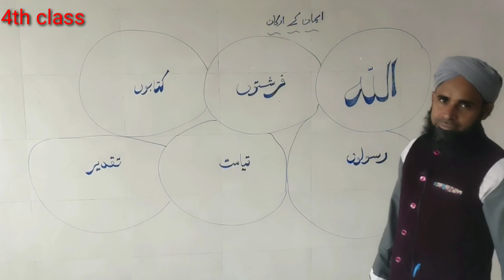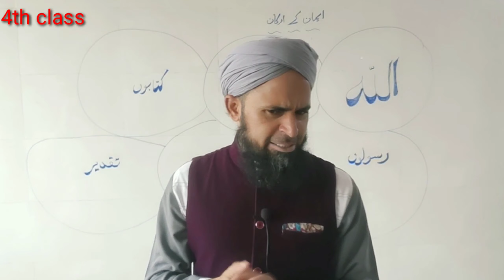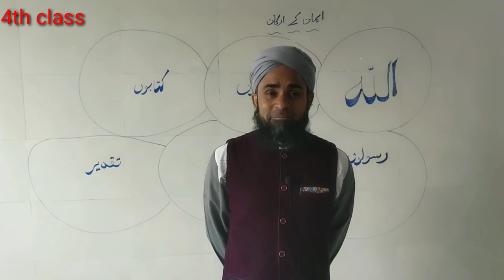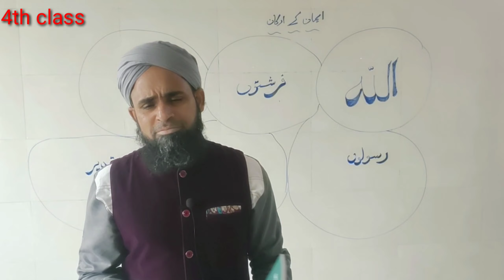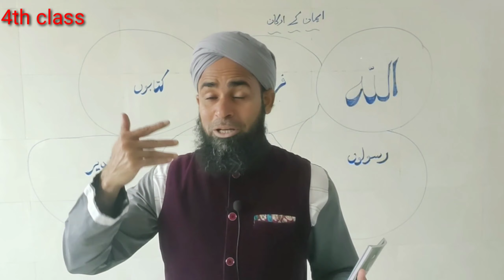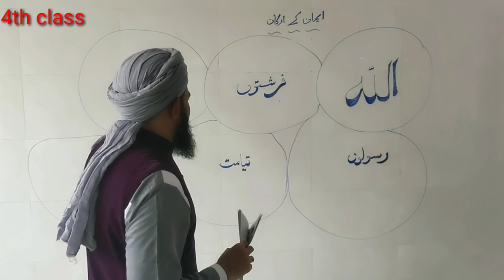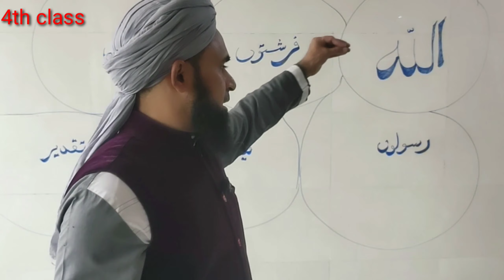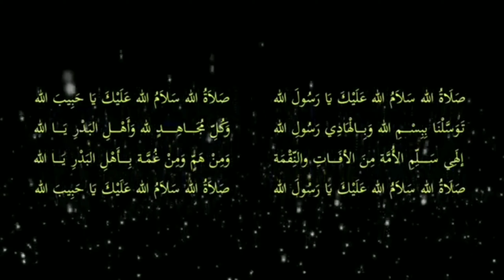4th standard aqayid lesson 1